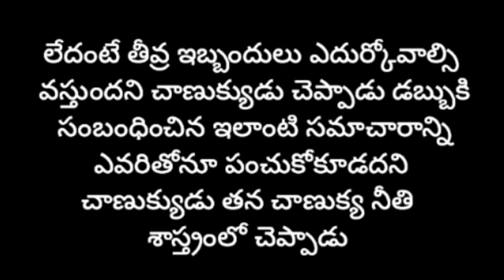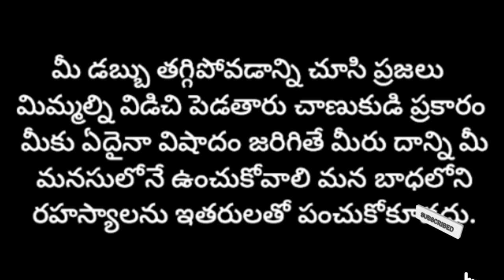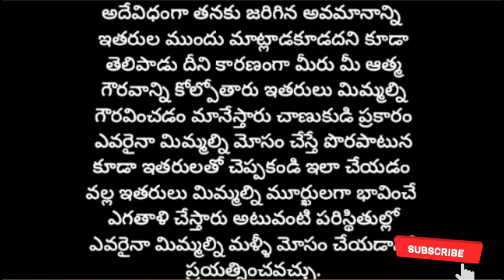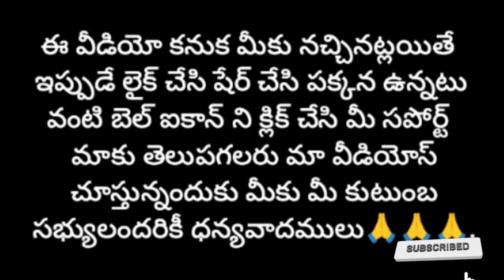ఎంత కష్టం వచ్చినా కూడా ఎవరితో పంచుకోకూడని ఐదు రహస్యాలు...